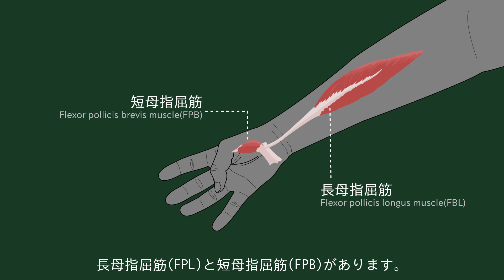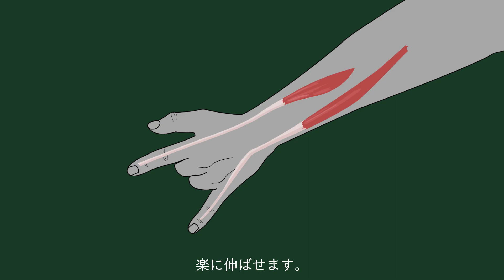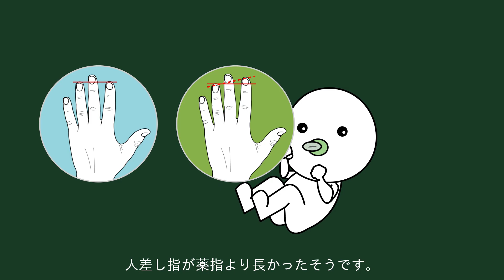手を握った状態で4本目の指が伸ばしにくいのはどうして？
拳を握った状態で4本目の指を最大限伸ばしてみてください。人差し指や中指と違って伸ばしにくいのに、どうして4本目の指を伸ばすのは難しいのでしょうか？その理由について調べてみました。

※ 参考資料・論文資料・諮問など
- Muscular

▪ BGM
▪ アニメ監督：Studio H
▪ SE : 商用利用可能な公正資料利用及び自主制作
▪ ナレーション・翻訳 : 吉田
▪ その他の画像・映像：商用利用可能な無料画像や映像を利用